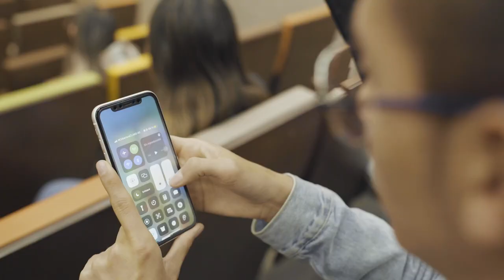Video emergencia - Sede Claustro Universidad del Rosario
Video emergencia al inicio de los eventos en la Sede Claustro Universidad del Rosario.